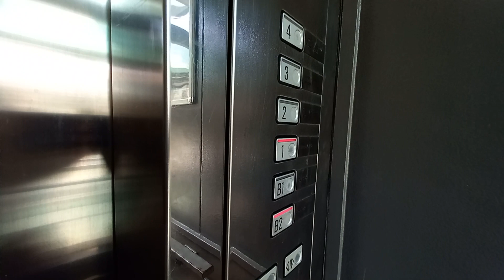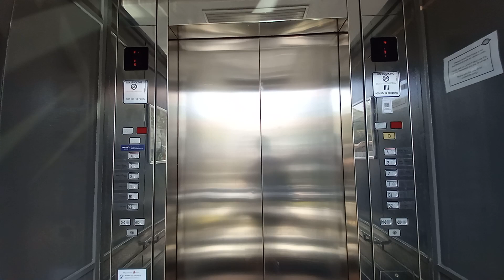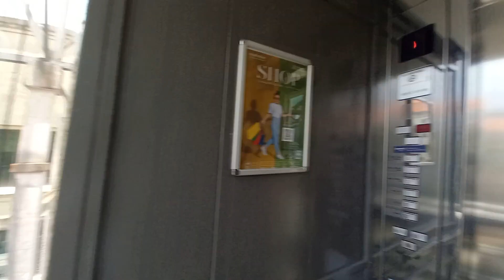Schindler M-Series Elevator at Riverside Point.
Singapore Elevators & Trains films 1 of the passenger lifts at Riverside Point in Clarke Quay, Singapore.

Date taken: March 13 2022
Floors served: B2, B1, 1, 2, 3, 4
Year installed: 1994
Year modernized: 2016/2017